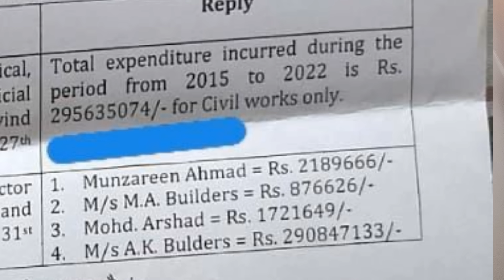EP:443 बुढ़ापे का इश्क बड़ा खर्चीला, *कभी लगे मीठा,कभी पैंट करे गीला.."😊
बुढ़ापे का इश्क बड़ा खर्चीला*
कभी लगे मीठा,
कभी पैंट करे गीला.."😊

जब महाराष्ट्र में उद्धव ठाकरे की सरकार थी तब संजय राउत ने कई सौ करोड़ की प्रॉपर्टी अपनी महिला मित्र स्वप्नना पाटेकर के नाम खरीदी।

संजय राउत का यह सोचना था कि बाद में वह प्रॉपर्टी अपने बच्चों और अपने नाम करवा लेंगे।

फिर महाराष्ट्र की सरकार चली गई अब स्वप्ना पाटेकर ने वह सब  प्रॉपर्टी संजय राउत के नाम करने से मना कर दिया।

संजय राउत और स्वप्ना  पाटेकर की कई ऑडियो क्लिप बाजार में घूम रही है जिसमें संजय राउत उसको कभी रिक्वेस्ट कर रहा है कभी धमकी दे रहा है और सपना कह रही है प्रॉपर्टी मेरे नाम है अब उस प्रॉपर्टी की मालिक या तो मैं हूं या सरकार अब प्रॉपर्टी तेरे पास नहीं जाएगी।😂🤣

UAE President Mohammed bin Zayed Al Nahyan rejected Israeli Prime Minister Benjamin Netanyahu's request to pay wages to Palestinian workers who were banned from entering Israel.

Several weeks ago, the Israeli prime minister reportedly asked the UAE leader to pay unemployment benefits to Palestinian workers from the West Bank, whom Israel had banned from entering its territory following the October 7 attack by the Palestinian Hamas movement.

“Ask Zelensky for money,” Al Nahyan responded sarcastically to Netanyahu’s request, according to the outlet’s sources.

According to sources, the UAE president said Zelensky receives a lot of money from other countries, "so maybe he could help"

Rs 29 Cr 56L spent on only civil works, plumbing, sewage etc at the official residence of Delhi CM Arvind Kejriwal from March 2015 to December 22- RTI reveals.